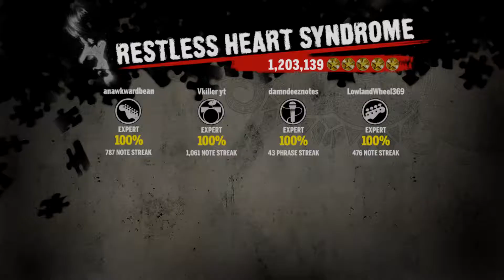Green Day: Rock Band - "Restless Heart Syndrome" Expert Full Band FC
Guitar - Me